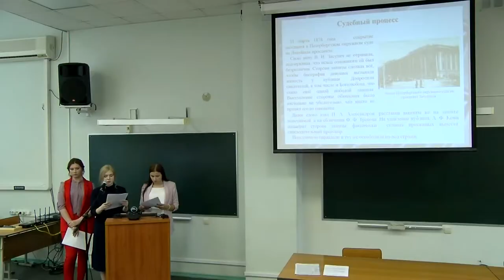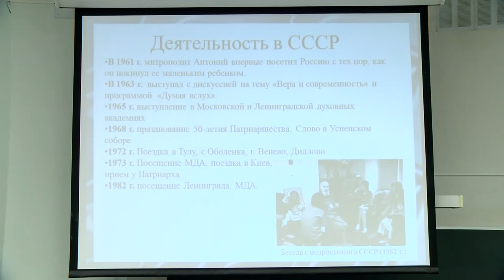XI конференция по истории в СарФТИ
В Саровском физико-техническом институте завершилась XI конференция по истории. В этом году её темой стало научное и духовное наследие Сарова и России в XX веке.